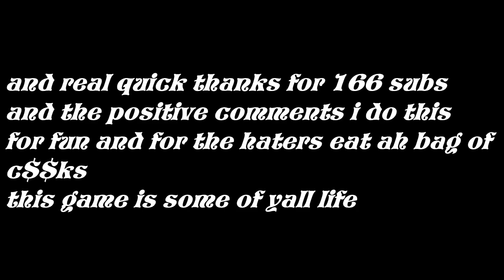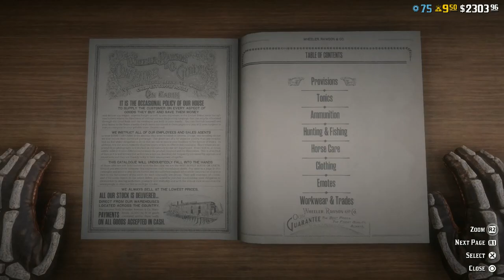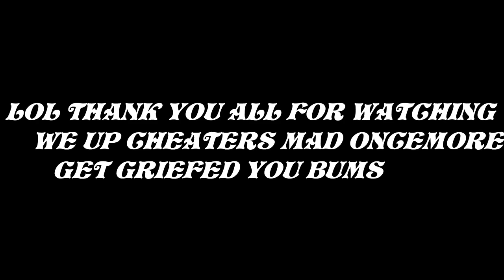Griefer claims all we did is camp PT1 Griefers get Griefed RDR2 Online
3 hours and this what happens at the end the only part they wanted to speak to us on sorry about the audio my friends left lobby had no idea was an accident they want in our recents no more and they didn’t join back trust me hurts me too see y’all in the next too videos ready to see StirringThaBoss fighting with no explosives in two vidoes ?